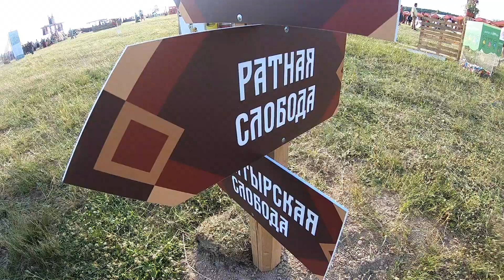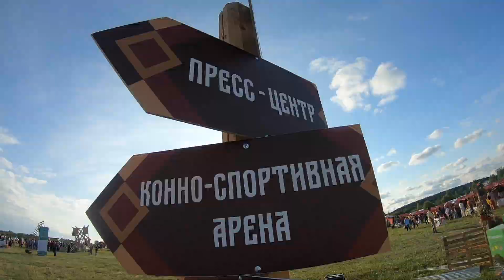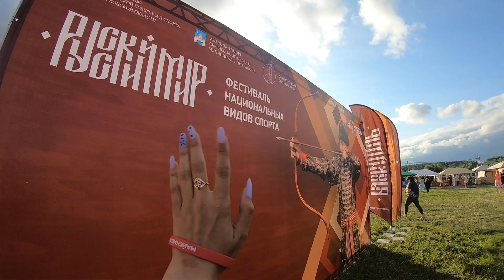Фестиваль национальных видов спорта "Русский мир" - Выставка лазертаг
Лазертаг на фестивале национальных видов спорта "Русский мир 2019"

Здесь можно купить лазертаг, заказать лазертаг, подготовиться к тому, чтобы поиграть в лазертаг!